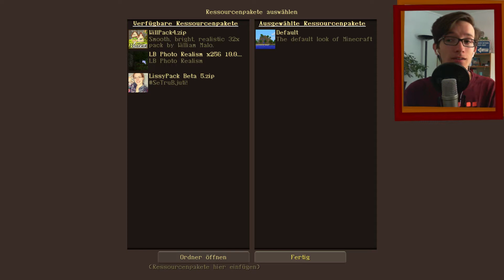Die ZWEITE STAFFEL - Joe's MINECRAFT [S02 | Facecam]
Die zweite Staffel von Joe's MINECRAFT startet!
Darin machen wir die ersten Schritte (gleich mal im Kreis) und entdecken die neuen Möglichkeiten der Mods, die Einzug in die zweite Staffel erhalten haben :)

Auf meinem Kanal findet ihr neben Minecraft auch Let's Plays von Deponia, Cities Skylines und neben Covern noch viel mehr, schaut doch mal vorbei! :)

Derzeitige Version: 1.7.10